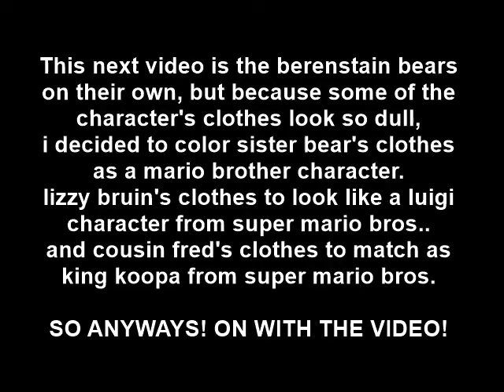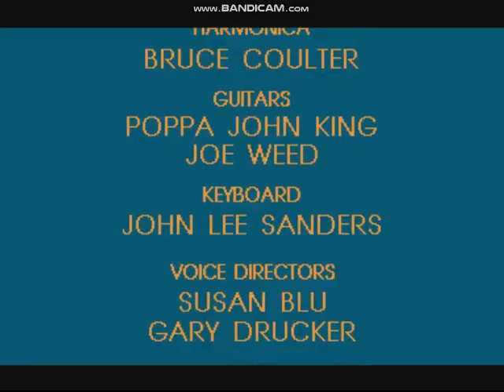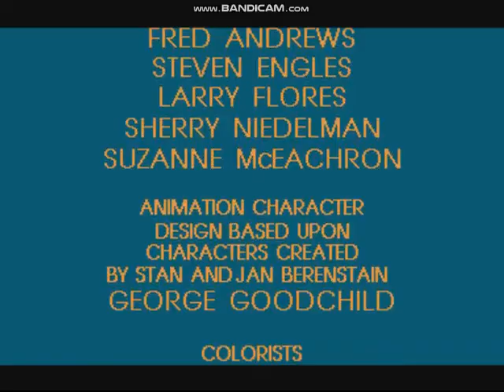The Berenstain Bears On Their Own